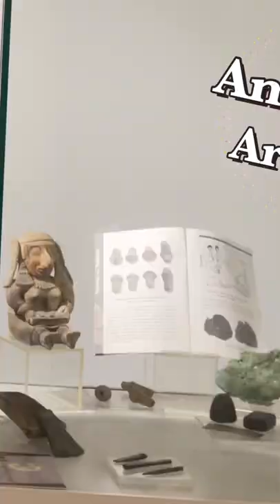Ecuador Portoviejo In 59 Seconds!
Just a small part of how big Ecuador is.

Help me make more awesome videos!

🎵 Track Info:
Title: Clouds by Joakim Karud
Genre and Mood: Dance & Electronic + Bright